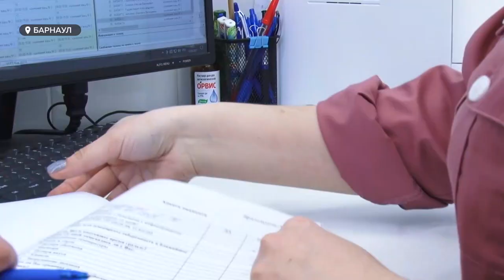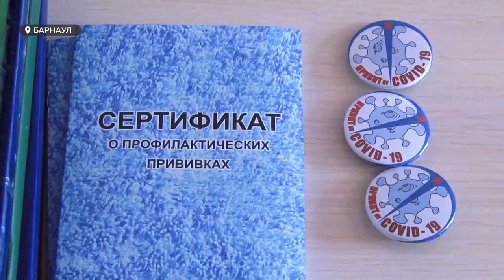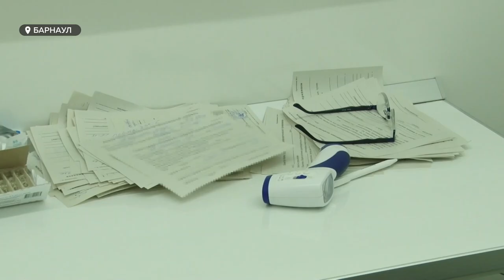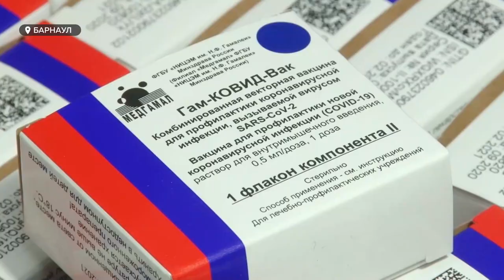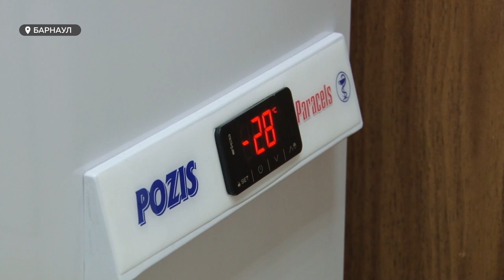COVID-19 | Реакция на прививку, какую вакцину выбрать, ковид-диссиденты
Сегодня и завтра в барнаульском зоопарке будет работать мобильный пункт по вакцинации от коронавируса с 10ти до 16 часов. Более долгосрочные передвижные пункты базируются возле автовокзала и торгового центра Праздничный. Вакцину подвозят, буквально, к домам людей. Но – если поставить первую дозу будет удобно, то за второй все равно придется идти в поликлинику.